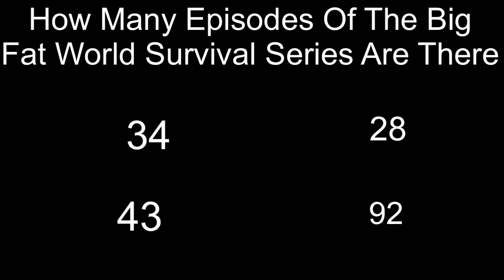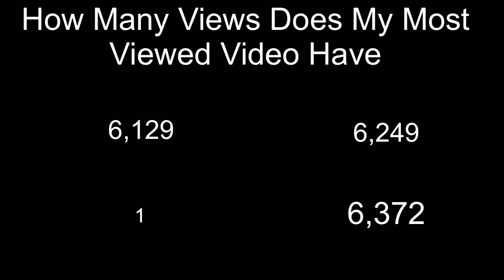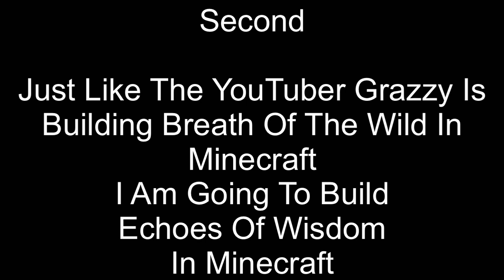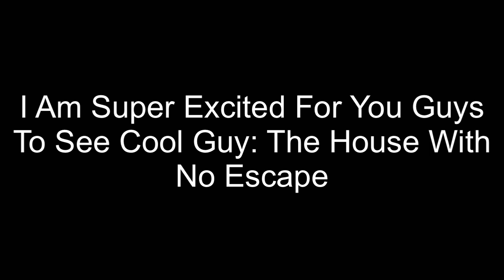Rarttle 1 Year Anniversary